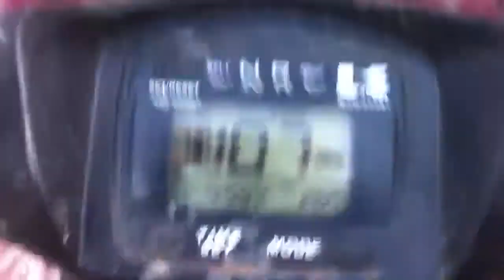Kawasaki Brute Force 750 0-100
My throttling was floored after about 4 seconds (just to avoid wheelie).
I'm 150 pounds, 5'11" (aerodynamic and weight may affect speed). A small handlebar guard was on, but no windshield. It's a 2011 model. KVF.